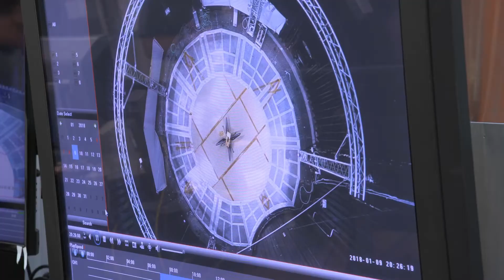What is NASA's Ingenuity Mars Helicopter? | Baba Sabkuch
Mars Helicopter Ingenuity is a robotic helicopter that is planned to be used to test the technology to scout targets of interest on Mars, and help plan the best driving route for future Mars rovers.